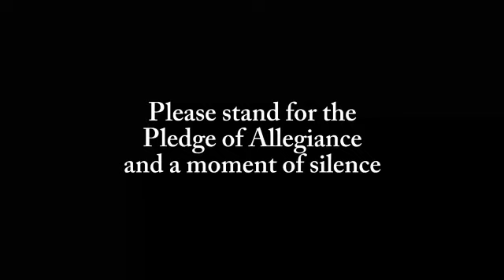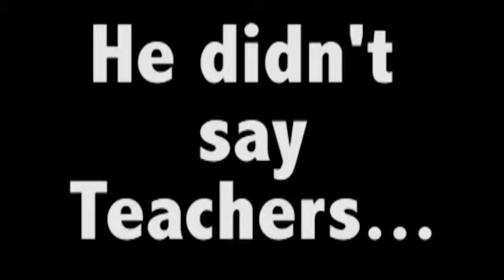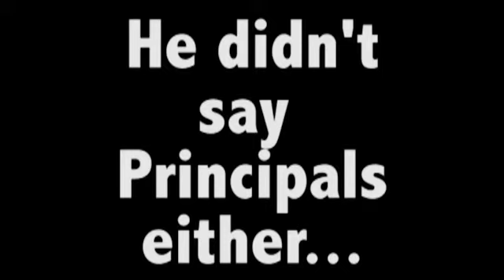Panther TV Morning Show "Throwback" Thursday April 22nd 2021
Today is Earth Day!